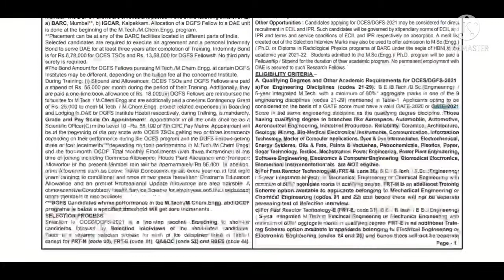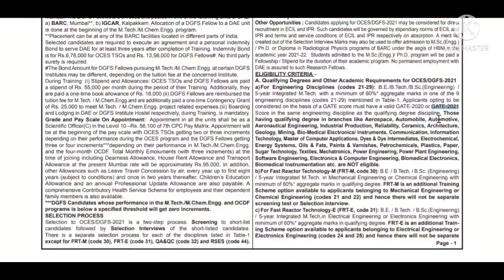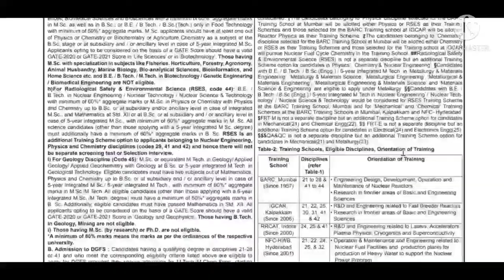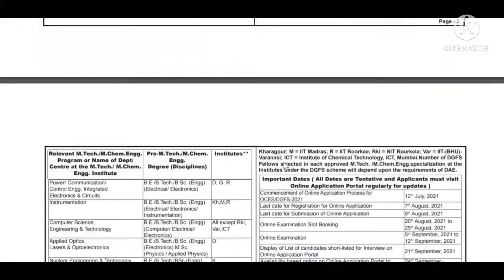Barc Recruitment | 2021 | Electrical Engineering | Question Pattern | Syllabus | Minkalam EEE Carrer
J. b. Gupta book review video